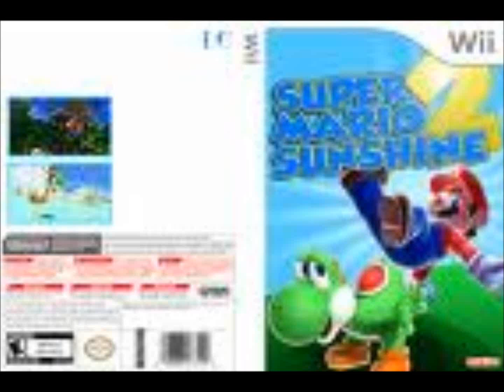video games that really need to come out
conkers bad fur day